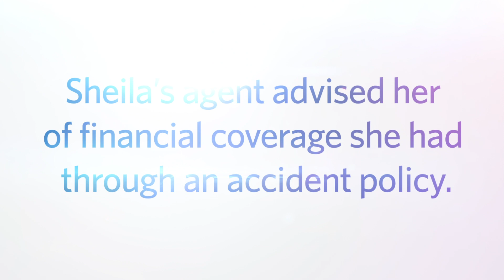Washington National agent testimonial | Sheila Cruz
After working 80-hour weeks for 10 years, Sheila Cruz was looking for a change. Sheila experienced firsthand the financial benefits of accident insurance after her son’s accident, and decided to become a Washington National agent. She says if you’re looking for a change, Washington National is the best opportunity to make it happen.

At Washington National, we’re dedicated to serving the needs of Americans who’ve worked hard and want to protect the health and well-being of themselves and their loved ones. Our supplemental health and life insurance products have helped provide peace of mind since 1911.

More from Washington National!